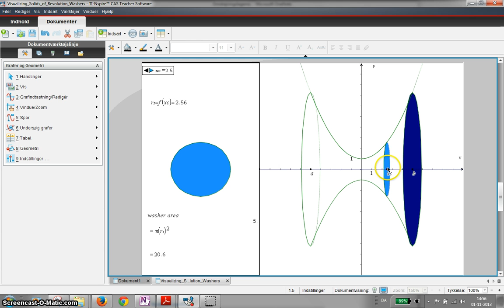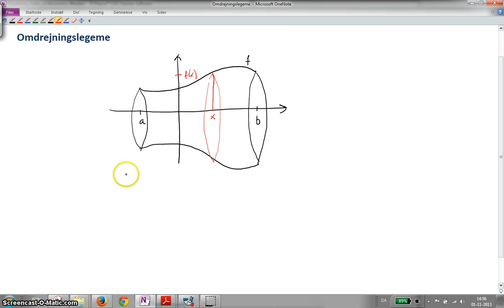Sætning 9 (Omdrejningslegeme)